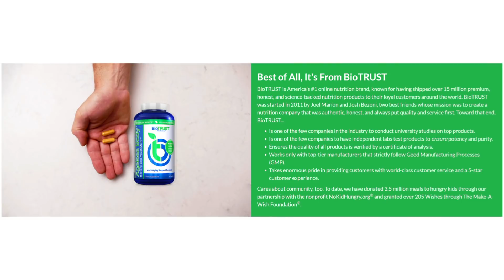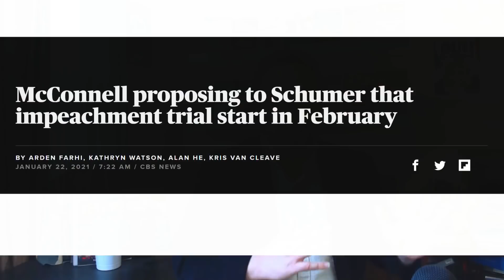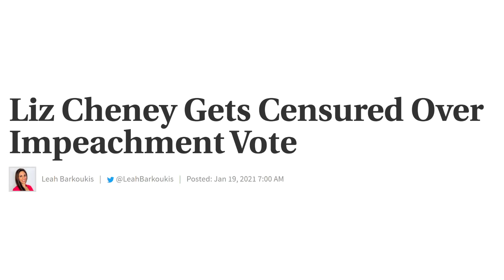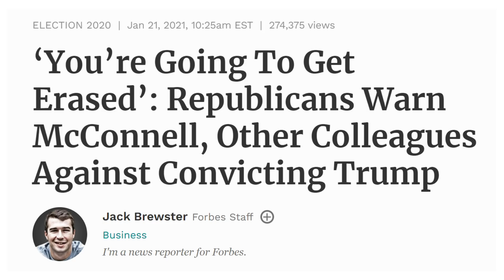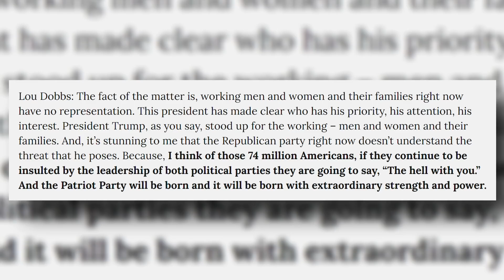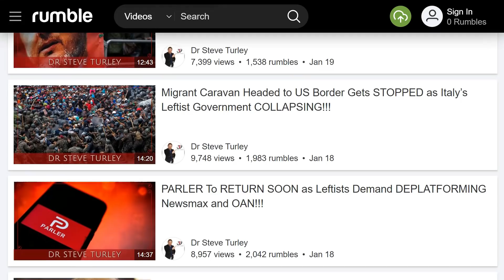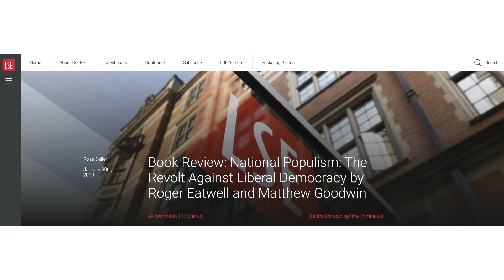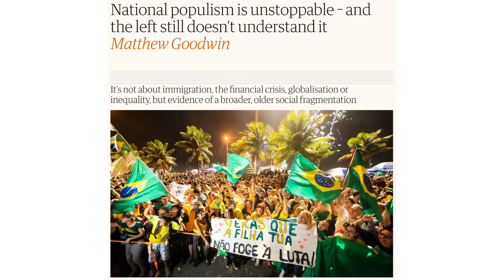UPRISING in GOP! RINOs Getting PURGED as PATRIOT PARTY Begins to RISE!!!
Get My Favorite Turmeric Extract For 51% Today!
★★★ THE POPULIST REVOLT HAS JUST BEGUN ★★★
There is nothing short of a mass UPRISING in the GOP! RINO Establishment leaders are Getting PURGED as more and more pundits are indeed seeing the potential rise of a PATRIOT PARTY! In this video, we’re going to take a look at the latest examples of the MAGA grassroots getting rid once and for all of their neocon leadership, how Republicans in DC are panicking that an impeachment trial in the Senate could destroy their party, and why more and more pundits are seeing the very real possibility of a Patriot Party permanently replacing the feckless and cowardly GOP! You are NOT going to want to miss this!
►FIGHT BACK AGAINST BIG TECH CENSORSHIP!
►You are already a target of cybersecurity. Will you be the next victim? See what the bad guys already know about you by using the Dark Web Scanner
❤ WELCOME, EVERYONE!!! ❤
Get your first 2 weeks FREE!!!